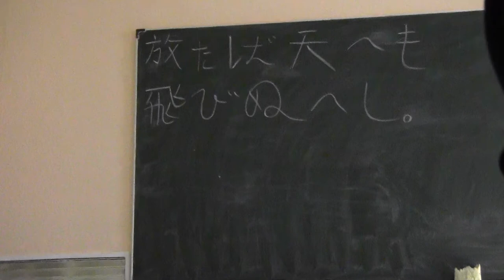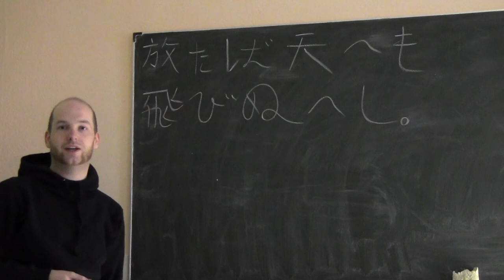(10) Bungo-Einführungskurs Lektion 7-2: Die Verbalsuffixe -nu und -tsu (verstärkter Suppositiv))